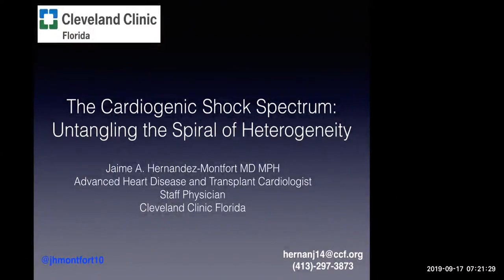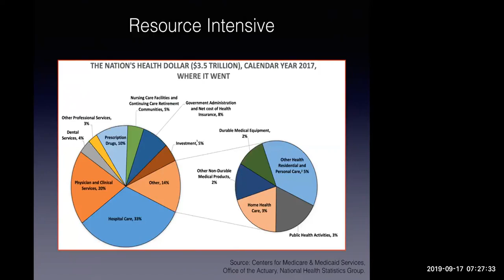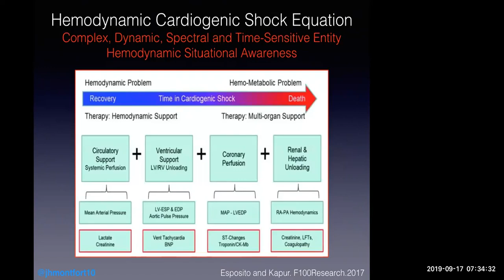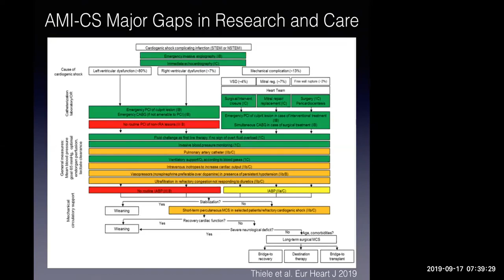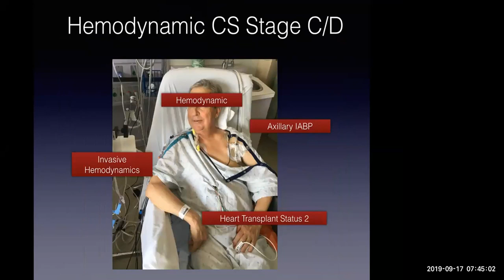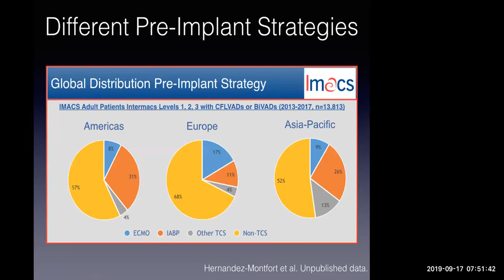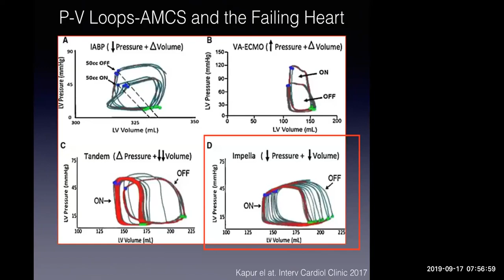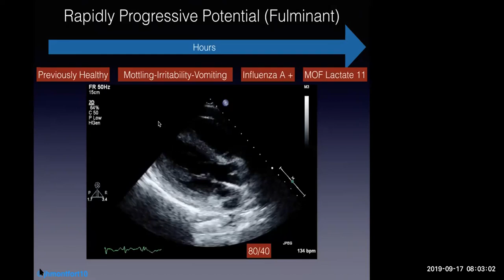The Cardiogenic Shock Spectrum - Complete Lecture | Health4TheWorld Academy